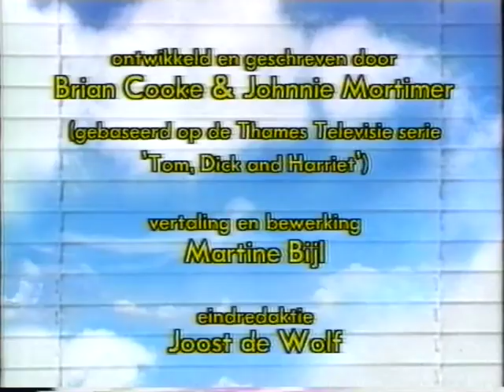Zonnetje in huis '93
Comedy met John Kraaykamp sr, John Kraaykamp jr, Martine Bijl e.a.
Regie: Frans Boelen